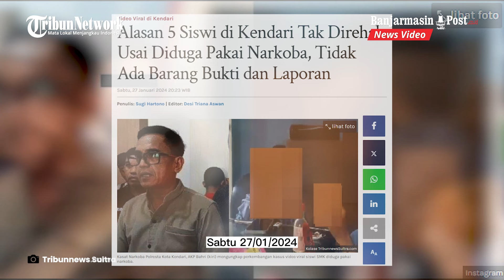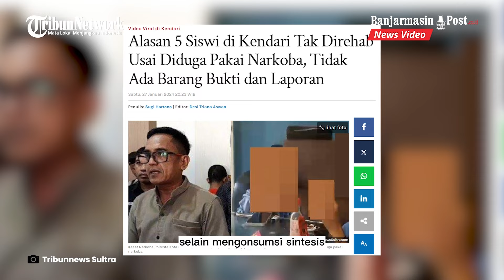Viral di Media Sosial Lima Siswi Diduga Pesta Narkoba, Kini Polisi Tak Lakukan Penahanan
Sebanyak 5 siswi viral pesta narkoba tak direhabilitasi.

Kasat Narkoba Polresta Kota Kendari, AKP Bahri mengatakan syarat untuk dilakukan rehabilitasi yakni ada laporan polisi.

Selain itu, tidak ada barang bukti berupa narkoba  yang ditemukan saat para siswi diamankan.

"Persyaratan rehab adalah Laporan Polisi (LP)," tuturnya saat dikonfirmasi TribunnewsSultra.com, Sabtu (27/1/2023).

Sedangkan untuk dasar pembuatan Laporan Polisi, kata Bahri harus ditemukan barang bukti pada saat mereka diamankan.

"Terkait mereka, tidak adanya barang bukti yg bisa di jadikan dasar untuk terbitkan LP," sambungnya

Sehingga kata Bahri lima orang siswi yang sempat diamankan itu kemudian hanya diminta untuk menandatangani surat pernyataan.

"Cuma dibuatkan surat pernyataan," tuturnya

Sebelumnya beredar para remaja menggunakan baju salah satu sekolah di Kendari viral sedang pesta narkoba jenis sintesis.

Selain mengonsumsi sintesis mereka juga terlihar mengonsumsi minuman keras. (*)

(Tribunnewssultra/Sugi Hartono)